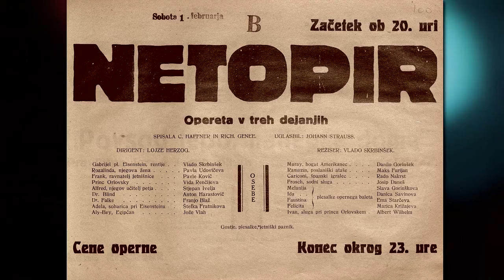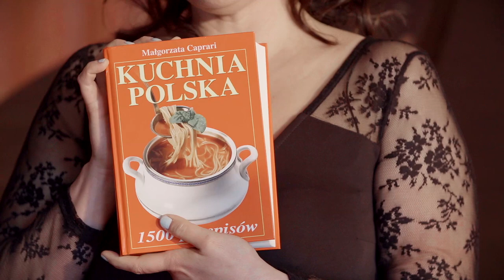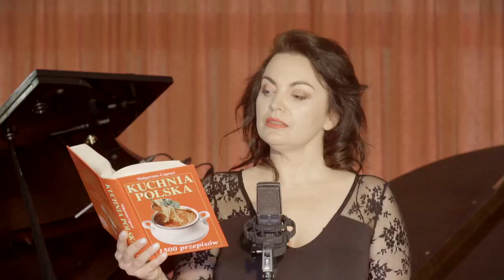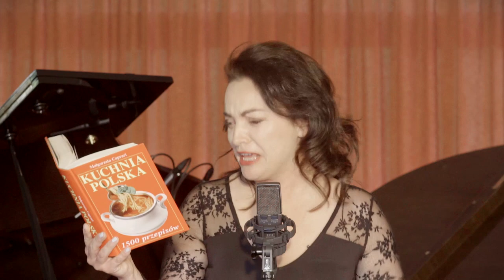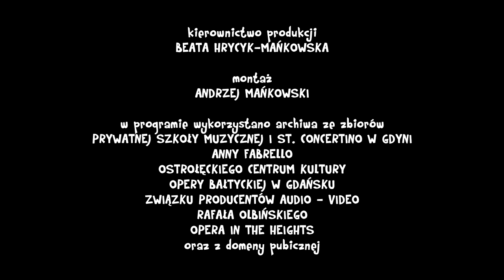CONCERTINO MUSIC SHOW #1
CONCERTINO MUSIC SHOW to rozrywkowo - edukacyjny program muzyczny realizowany w sali koncertowej Szkoły Muzycznej CONCERTINO w Gdyni Orłowie. Program prowadzą znakomici pianiści Tomasz Stroynowski i Rafał Lewandowski, którzy z przymrużeniem oka prezentują różne gatunki i style muzyczne. Gościem pierwszego odcinka CMS jest wybitna sopranistka Anna Fabrello.

Ekipa realizacyjna:
* scenariusz i reżyseria - Andrzej Mańkowski
* zdjęcia - Andrzej Juński, Przemysław Snopek, Andrzej Mańkowski
* dźwięk - Marcin Kowalczyk
* montaż - Andrzej Mańkowski
* kierownictwo produkcji - Beata Hrycyk-Mańkowska

Program zrealizowano w ramach GDYŃSKIEGO FALOCHRONU KULTURY